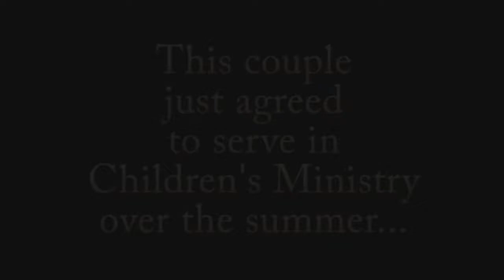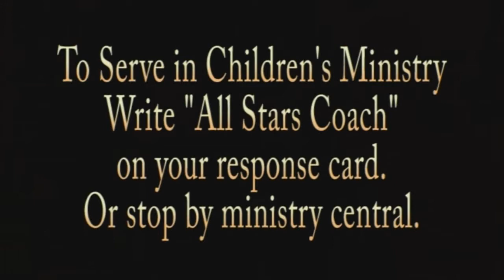Serve Over the Summer in Children's Ministry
at Daybreak Church!